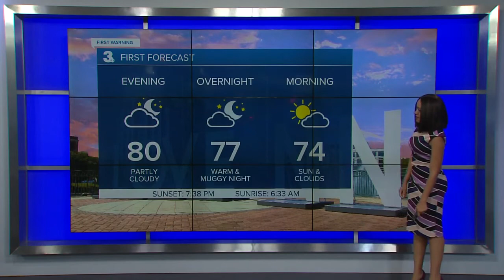Sunday Evening Weather Webcast